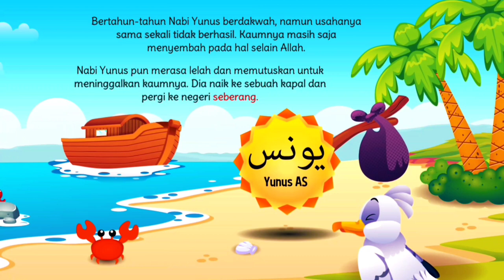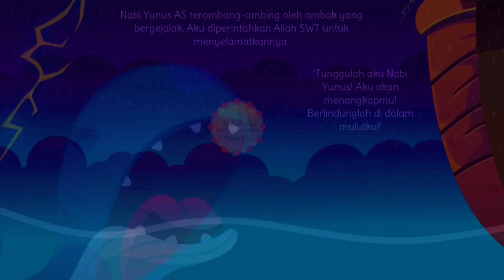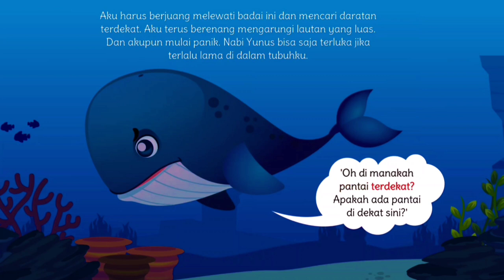Ikan Besar Penyelamat Nabi Yunus | Cerita Untuk Anak | Fabel | Dunia Anak Mm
Selamat datang di saluran YouTube kami yang penuh dengan cerita menarik untuk anak-anak!
Jadi, ayo bergabung dalam cerita yang penuh kegembiraan, tawa, dan belajar. Video ini cocok untuk anak-anak , serta dapat dinikmati oleh seluruh keluarga. Jangan lewatkan kesempatan untuk menyaksikan dan berbagi cerita menarik ini bersama orang-orang tercinta!